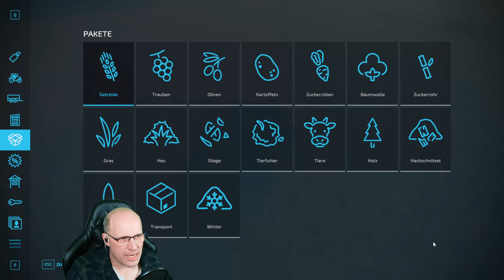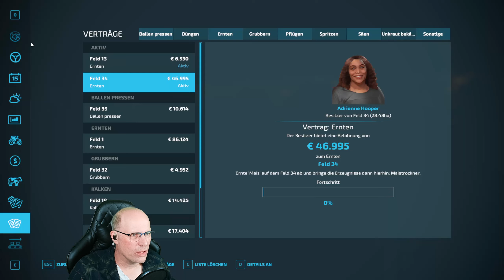Uncut Folge 045/046| LS 22 Alma Missouri| Deutsch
Ob üppiges Weingut oder Olivenhain in mediterran-französischer Landschaft, weitläufiges Land voller Weizen, Mais, Kartoffeln und Baumwolle im mittleren Westen der USA oder lebendige Tierfarm voller Kühe, Schafe, Pferde, Schweine und Hühner in den europäischen Alpen: Mehr als 400 Maschinen und Geräte von über 100 realen landwirtschaftlichen Herstellern wie Case IH, CLAAS, Fendt, John Deere, Massey Ferguson, New Holland, Valtra und vielen weiteren stehen dir für deine Farm zur Verfügung.

Der Landwirtschafts-Simulator 22 bietet dir eine Menge brandneuer Gameplay-Features sowie mehr Inhalte und spielerische Freiheit als je zuvor. Dazu zählen neue Bodenbearbeitungsmöglichkeiten wie Mulchen und Steinesammeln, ein deutlich umfangreicherer Baumodus mit Gewächshäusern, Bienenstöcken und vielen anderen Neuheiten sowie ein deutlich umfangreicherer Charakter-Editor für deinen individuellen Landwirt.

Eine Vielzahl kostenfreier, von der Community bereitgestellter und von Spielentwickler GIANTS Software getesteter Modifikationen erweitert das Erlebnis über viele Jahre zusätzlich. Stelle dich der Herausforderungen der Landwirtschaft und ernte deinen Erfolg!
Es gibt wieder Livestreams, allerdings sehr spontan ohne feste Zeiten,
also behalte meinen Kanal im Auge.
INFO
👋Leider muss ich die Videos vorproduzieren da ich es Zeitlich nicht anders schaffe.
Auf Kommentare werde ich natürlich antworten nur nicht gleich in den spielen umsetzen können. Danke für euer Verständnis. 😊
Mein System💻
Edition:
Windows 11 Home
Prozessor:
12th Gen Intel(R) Core(TM) i5-12600K   3.70 GHz
Grafigkarte:
NVIDIA GeForce RTX 3070
Ram:
32 GB
Systemtyp:
64 Bit Betriebssystem

Camara:
Elgato Facecam

Schnittprogramm:
DaVinci Resolve

Aufnahmeprogramm:
OBS